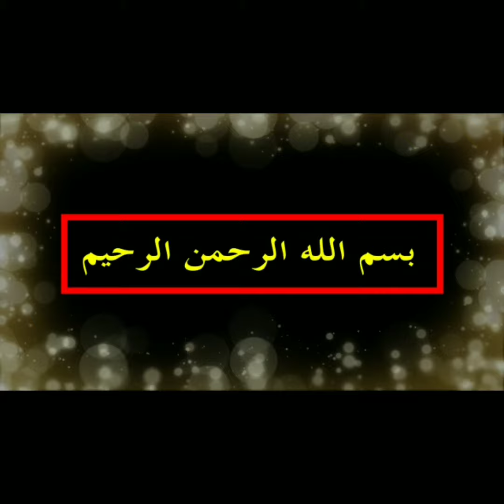ரமலான் பயனம் நபிமொழி மனனம் - 12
அஸ்ஸலாமு அலைக்கும்...

தேர்வான மாணவன்
முகம்மது பைஸல்
அரியலூர்.